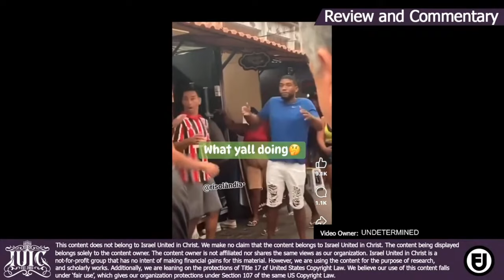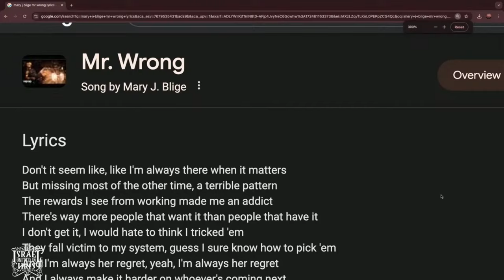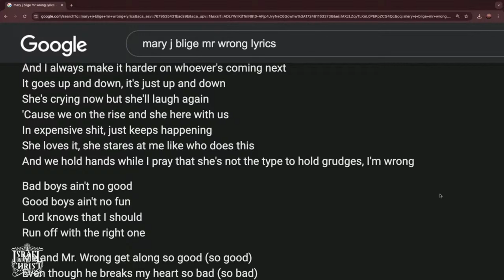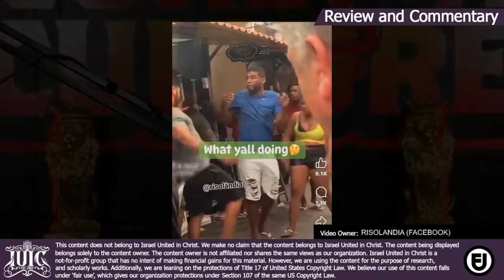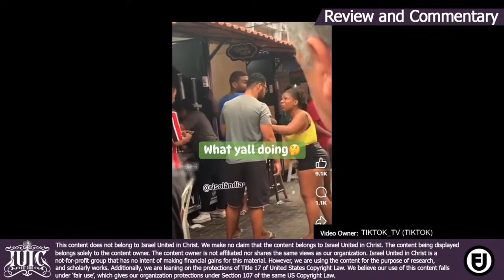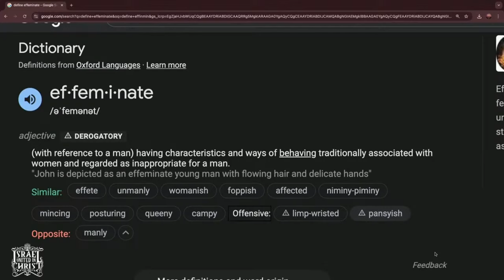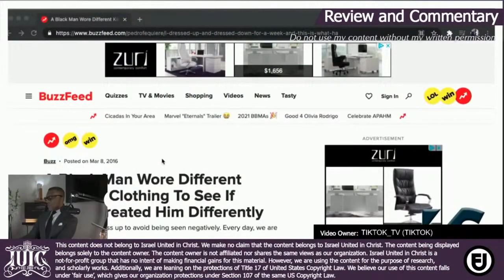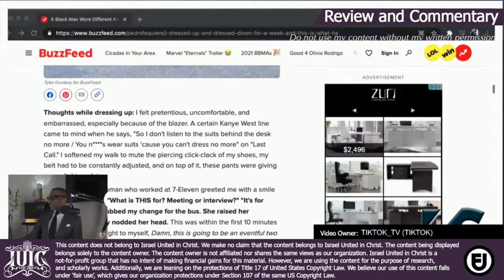CDC: Emergency Room Edition